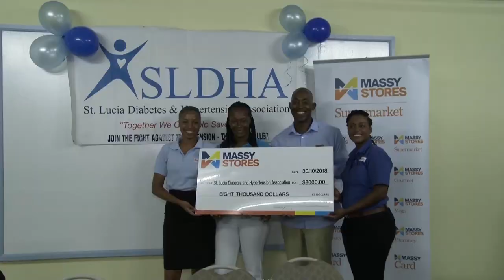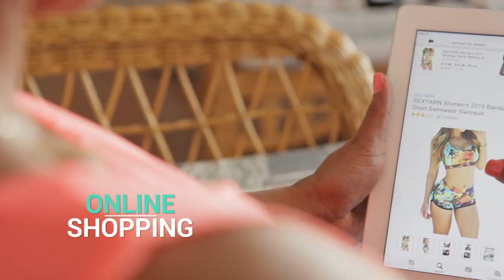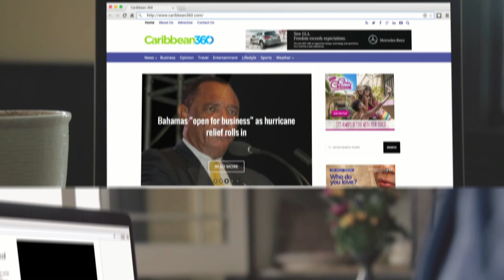NationBeat (November 5, 2018)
NationBeat Headlines

The Island’s burgeoning Tourism Industry has recorded another success.

A targeted approach is being taken to reduce escalating levels of diabetes in Saint Lucia

AND

Enhancing sports at the community and national levels.